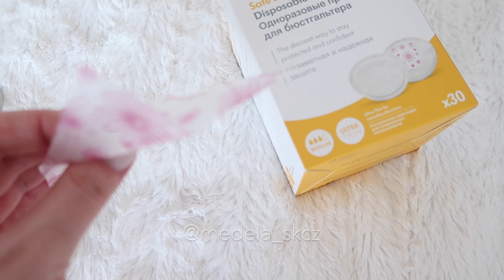Co si balím do porodnice?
Jsem nejvíc aktivní na instagramu, tak mě můžeš sledovat:
ZNAČKA MEDELA

Sleva 20% se zadáním kódu - TEREZISTA20

Platí na celý sortiment na slovenském i českém E-shopu.

*Video obsahuje product placement.